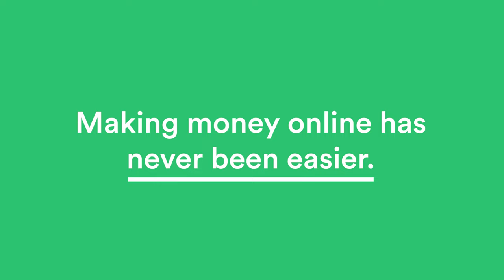Make money online with Lemon Squeezy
Selling digital downloads, subscriptions, and software licenses has never been easier, faster, or more secure. Lemon Squeezy is your all-in-one, no-code creator platform for selling your digital goods.

Sign up at LemonSqueezy.com to reserve your store and secure a chance to win a MacBook Pro!